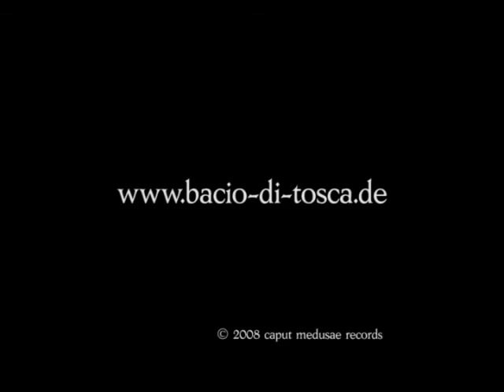Interview Bacio di Tosca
for more videos + free MP3 downloads!
Interview zum Musikvideo "Scheidung" von Bacio di Tosca.